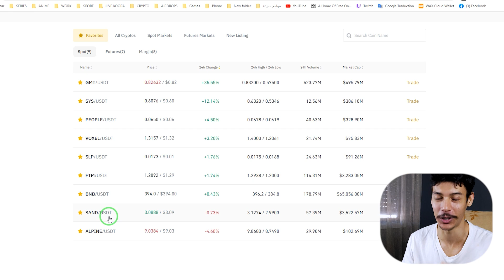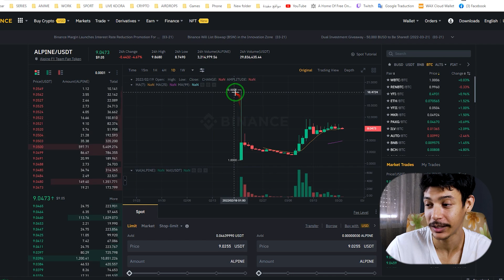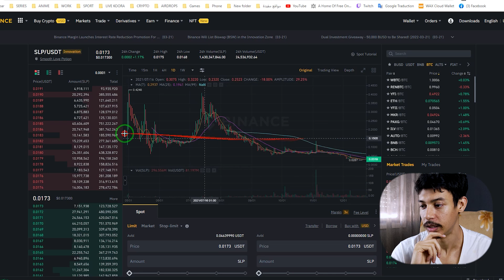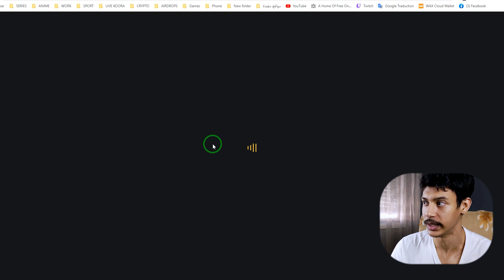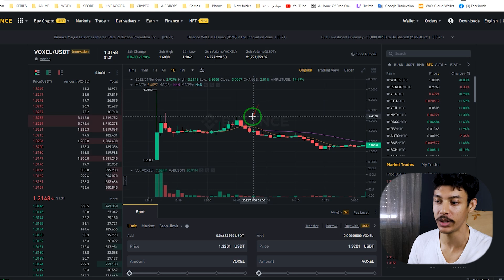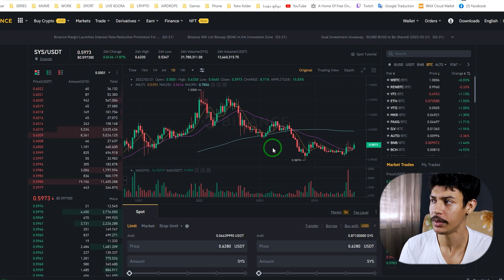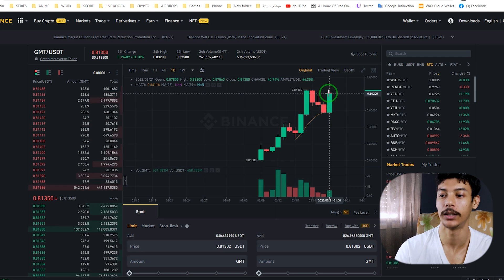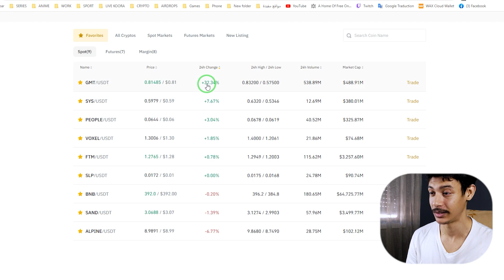هذه هي العملات التي أراقبها و أستثمر فيها في منصة بينانس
تحليل العملات الرقمية binance عملة GMT - STEPN
مشروع العملات الرقمية نظرة سريعة على أقوى و أحسن عملات رقمية لتداول و الربح
〰️〰️COMMUNITY SOCIAL MEDIA〰️〰️
🔵 Airdrop Group Telegram